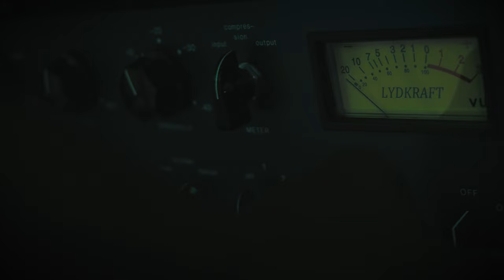CHIWORLD - Too Deep